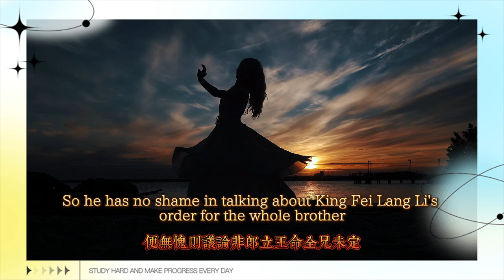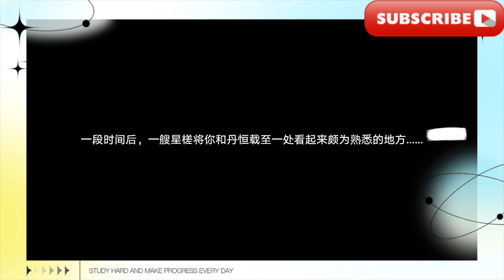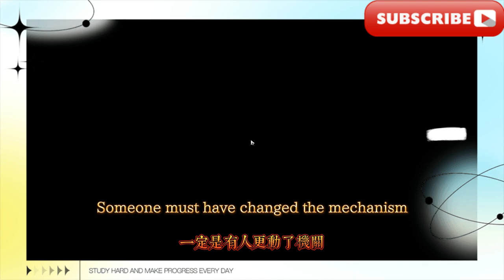主線詰辯無愧，折獄論非/主線狼戾亡命群兇未定/【星穹鐵道】2.4版新增任務合集潛跡狼烽獸駭鳥驚贅辯無愧折獄論非狼戾亡命群兇未定同行任務鑄劍為犁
The main line is clear in the debate, but the prison break is wrong/The main line is wolf-violent and desperate, and the gang is undecided/[Star Railway] New mission collection in version 2.4: Hidden wolves, beacon beasts, terrifying birds, and the married couple is clear-cut. Working together to turn swords into plowshares